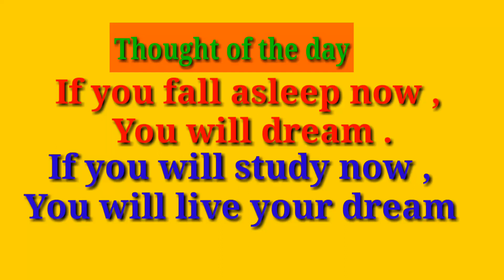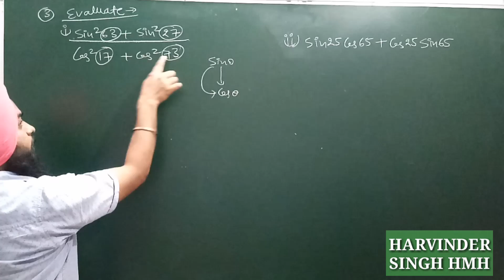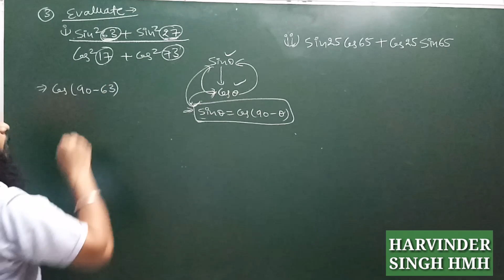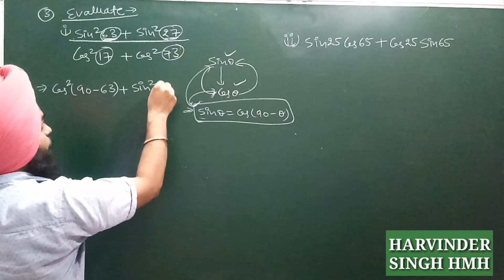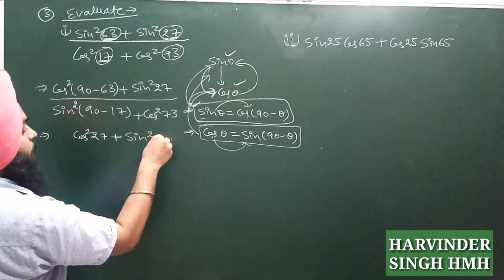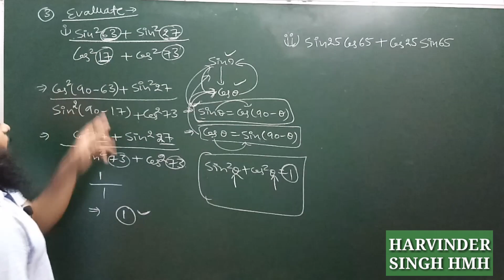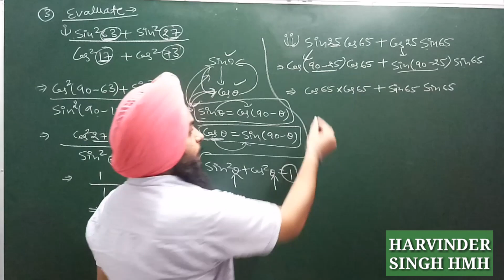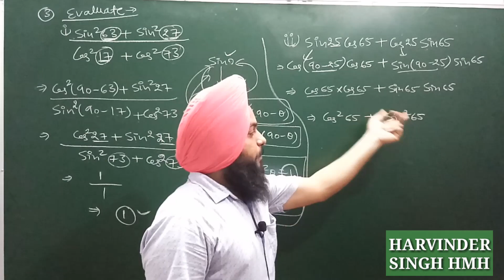Class - 10th maths NCERT exercise - 8.4 question - 3 || Trigonometry class 10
Trigonometry Class 10 Exercise - 8.4  Question - 3
Trigonometry Class 10 Maths
Trigonometric ratios of class 10

* Mathematics video lectures of classes 9th, 10th,11th,12th and B.Sc.
* Competitive mathematics like RPSC , CSIR-NET, DSSSB etc.
* please visit the playlist for various topics of mathematics

links for other units - Class 10 Maths

Link for class - 9 Maths